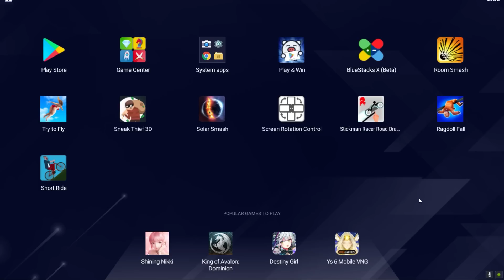BUMI KITA DI SERANG MAKHLUK GOIB LUAR ANGKASA DI UPDATE TERBARU SOLAR SMASH !!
NGANCURIN BUMI DOOO !!!